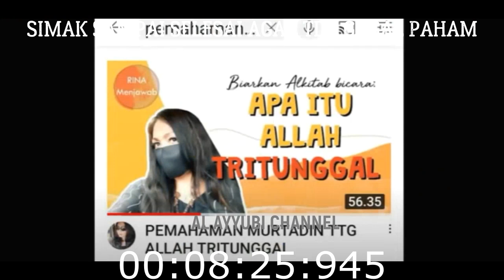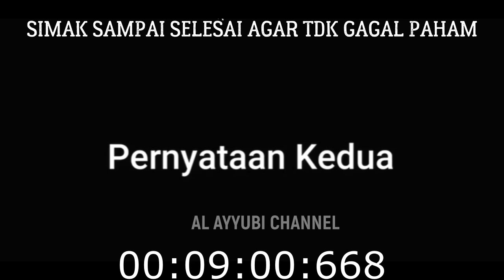NIAT MENANGGAPI MUALLAF, NENEK INI MALAH KENA MENTAL !